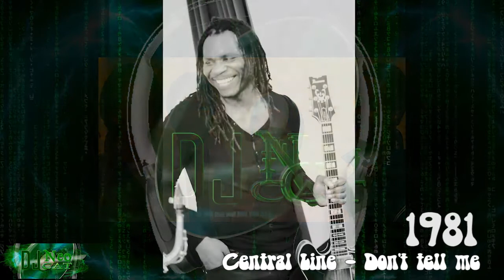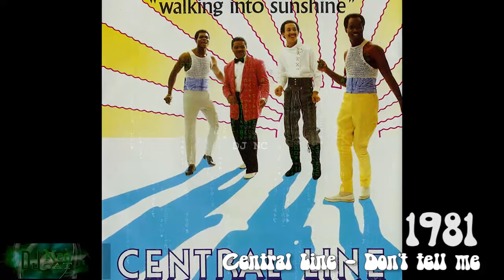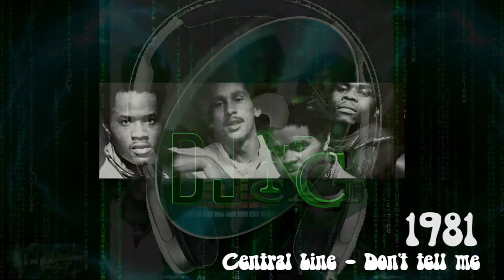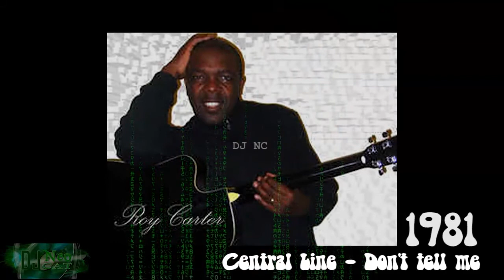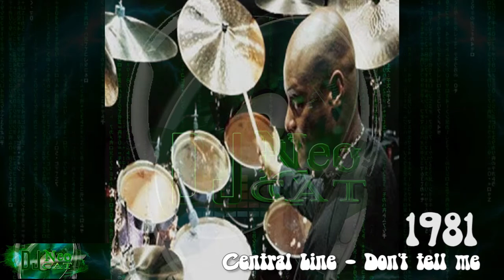Central Line - Don't tell me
Date - 1981

Central Line
London (UK)
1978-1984